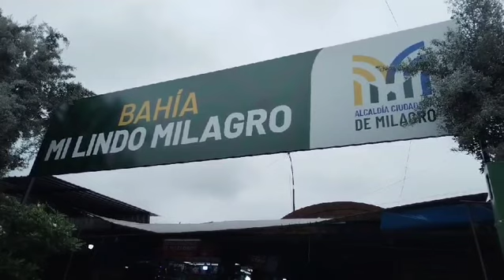COMERCIANTES DE LA BAHÍA "MI LINDO MILAGRO" DICEN ESTAR EN COMPLETO ABANDONO